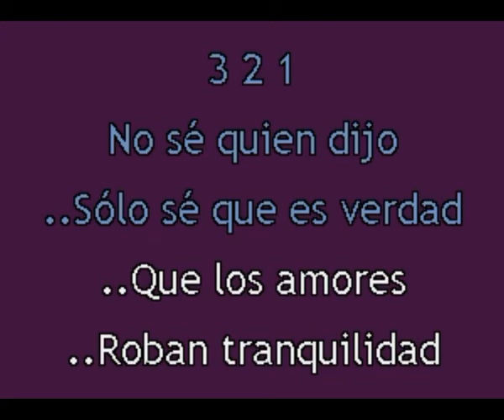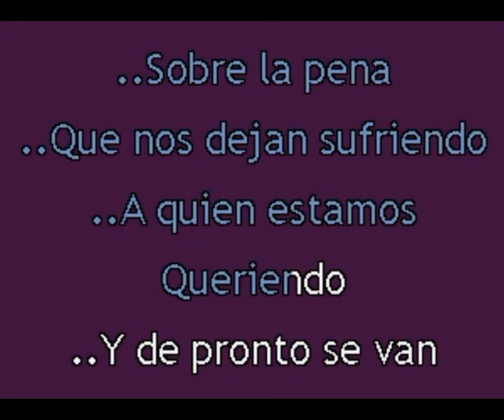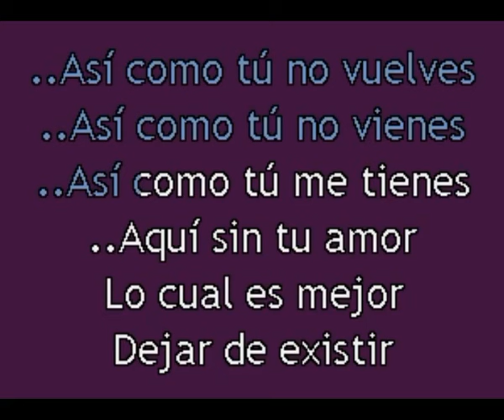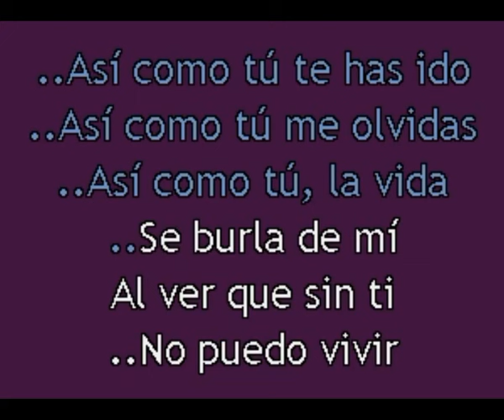Karaokanta - Los Tigres del Norte - Así como tú